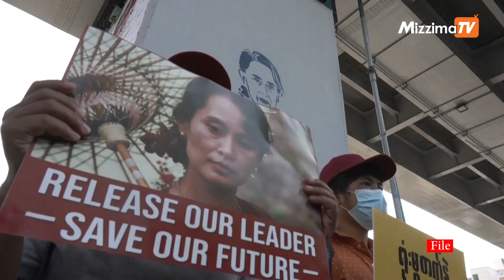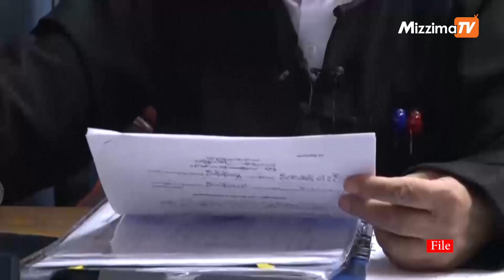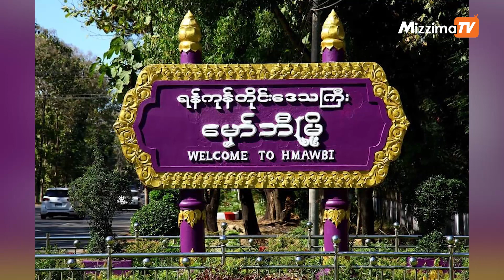ဒီဇင်ဘာ ၁၄ ရက်နေ့၊ ည ၉ နာရီအချိန်ထိ နောက်ဆုံးရသတင်း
00:00 - Intro

00:51 - NUG နှင့် CRPH တို့ကို တားဆီးပေးဖို့သဘောဆောင်တဲ့ စစ်ခေါင်းဆောင်ရဲ့ထုတ်ဖော်ပြောဆိုမှုဟာ ‘သူ့ရဲ့ ရှုံးနိမ့်မှုကို ပြသနေတာဖြစ်တယ်’ လို့ ရှေ့နေတွေကသုံးသပ်ပါတယ်။

03:54 - စစ်ကောင်တပ်၏ ဝင်ရောက်ရှာဖွေဖမ်းဆီးနေတဲ့ ကိစ္စကြောင့် KNLA တပ်ဖွဲ့ဝင်တွေ စစ်ရေးအသင့်အနေအထားရှိ နေကြောင်းဆိုပါတယ်။

05:07 - မှော်ဘီမြို့နယ်မှာတော့ စစ်ကောင်စီလက်အောက်ခံ ရန်ကုန်တိုင်း ဝန်ကြီး ၂ ယောက်ပါတဲ့ယာဉ်တန်း တိုက်ခိုက်ခံလိုက်ရပါတယ်။

06:48 - အမေရိကန်နိုင်ငံခြားရေးဝန်ကြီးရဲ့ အရှေ့တောင်အာရှ ခရီးစဉ်အဖြစ် အင်ဒိုနီးရှားဆီ စတင်ရောက်ရှိလာပါပြီ။

Mizzima